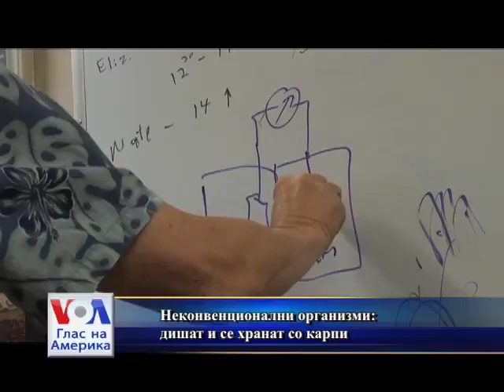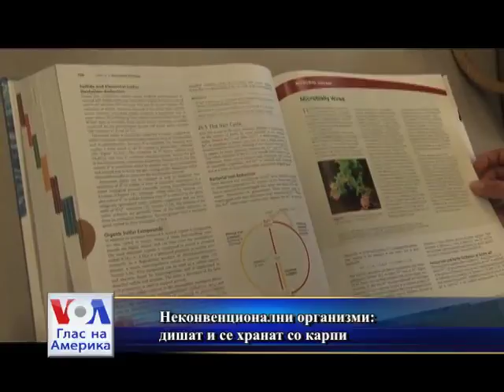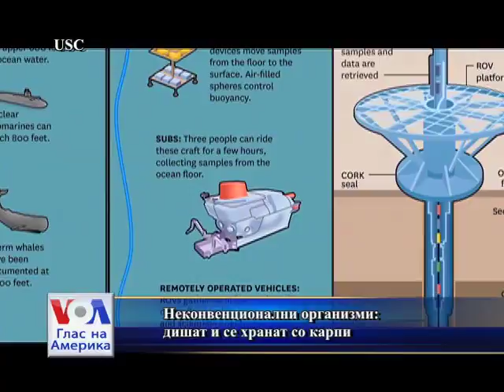Неконвенционални организми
Дишат и се хранат со карпи